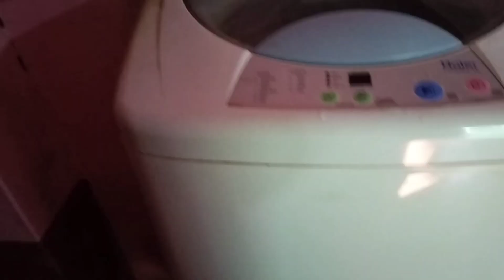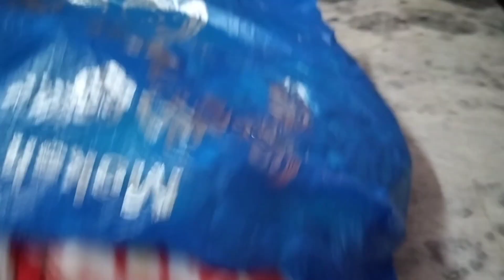কালীপুজোর প্রস্তুতি পর্ব শুরু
Amar notun blog